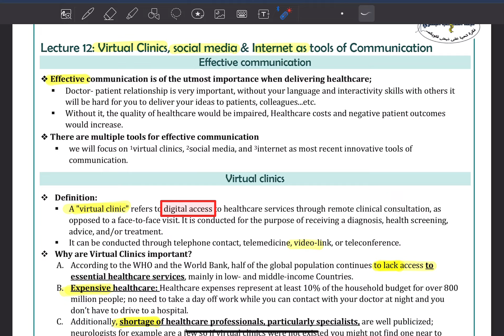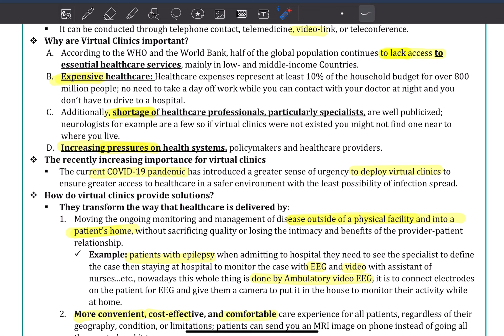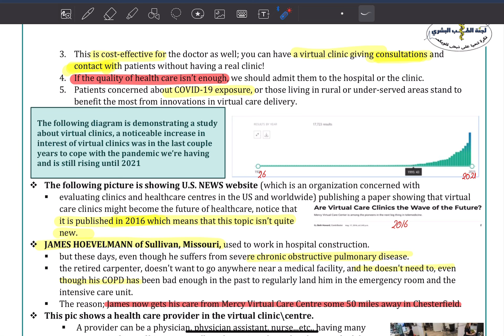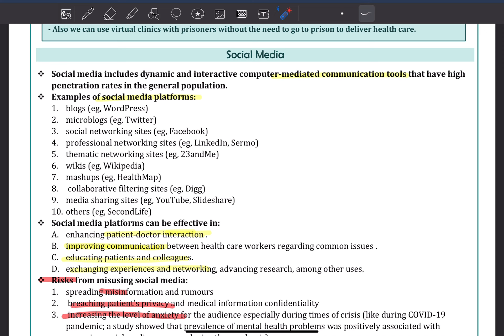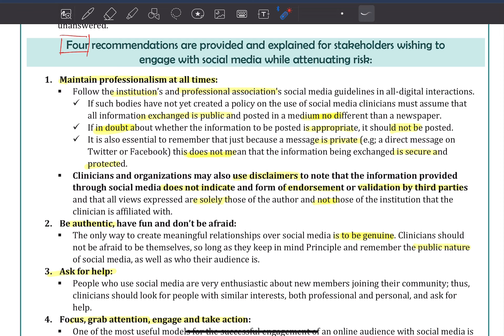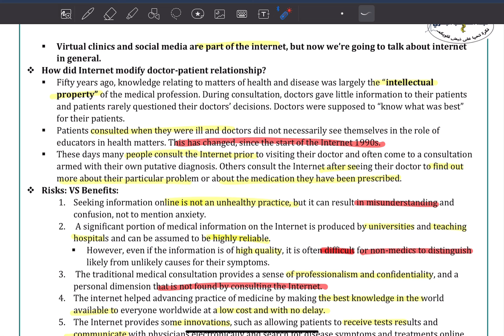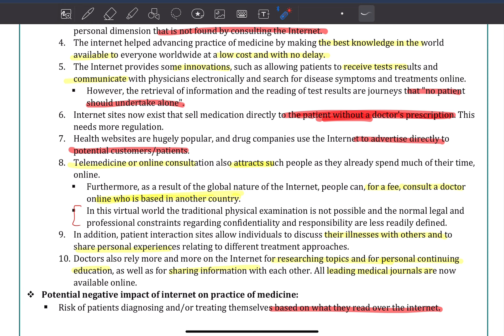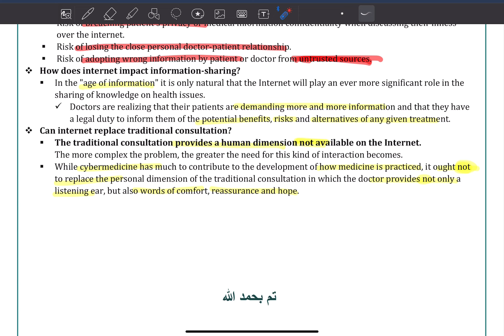Medical Communication Skills L12 || By: مصعب حماد